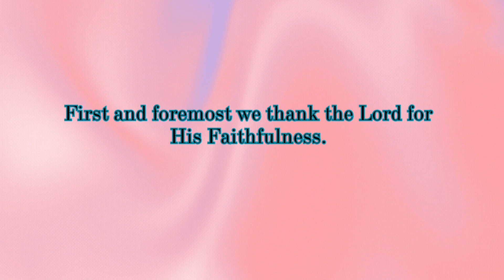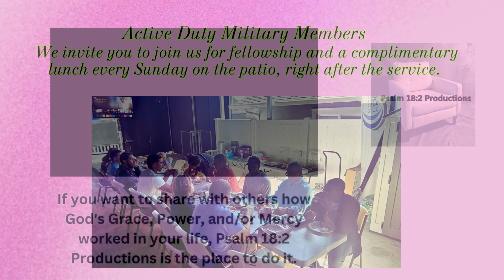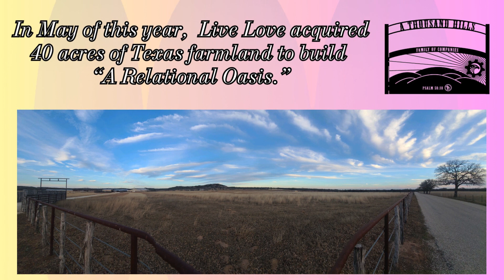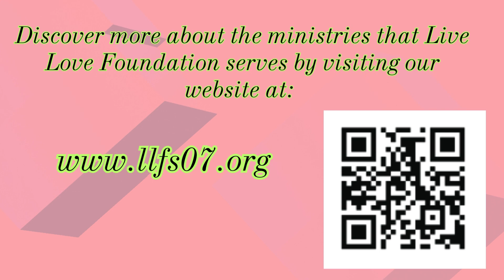First Baptist Church of Coronado Presentation 1-14-2024